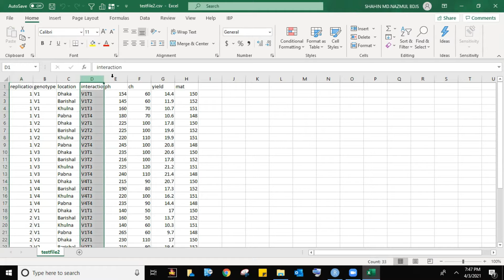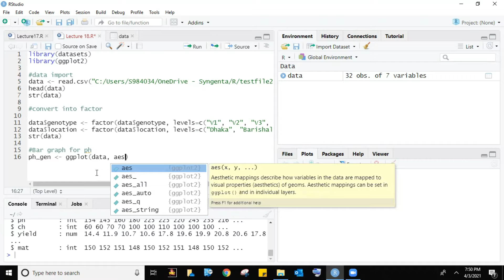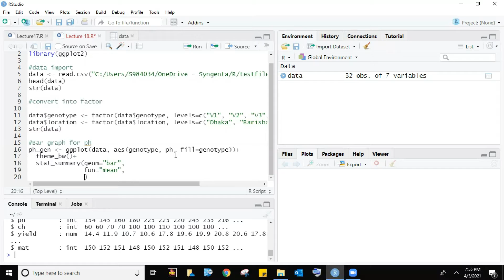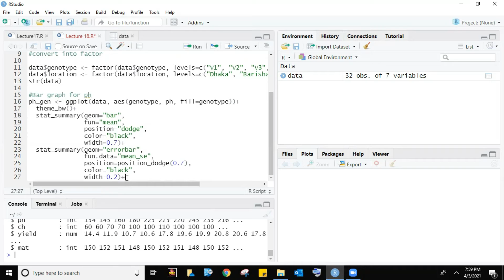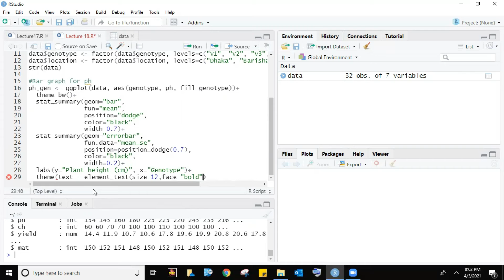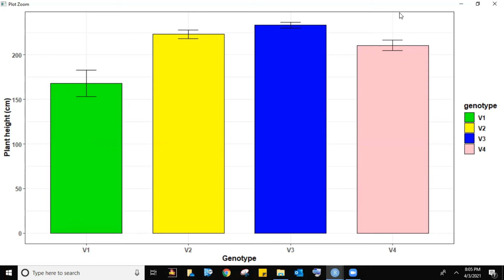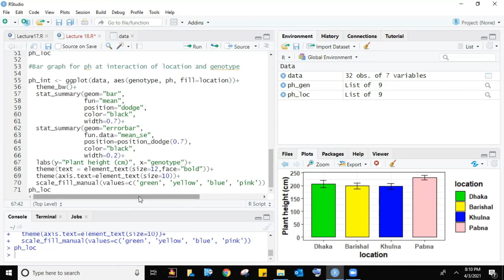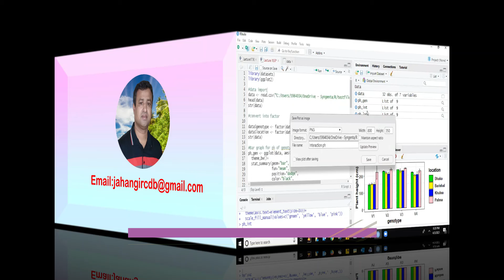বাংলায় RStudio ”Bar graph” প্রোগামিং লেকচার-২০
Rstudio is the analytical software. The bar graph is the visualization plot, It contains many information about statistical data, Analysis of Agricultural data and related topics, Production technology of Agricultural crops especially cotton and related video.